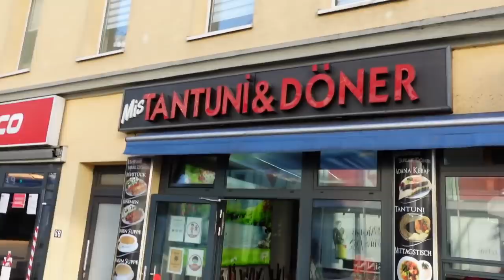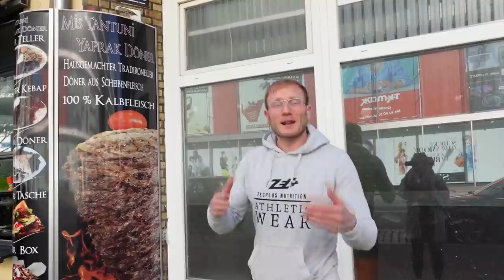DÖNERDUELL - Ich bewerte EURE Empfehlungen * NO NAME´S im CHECK